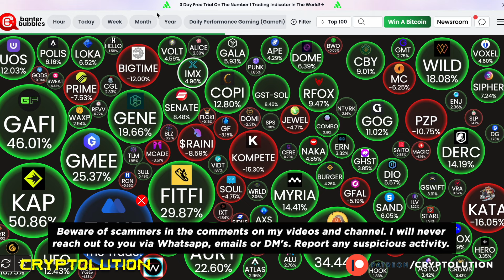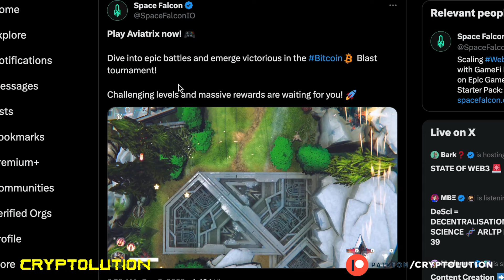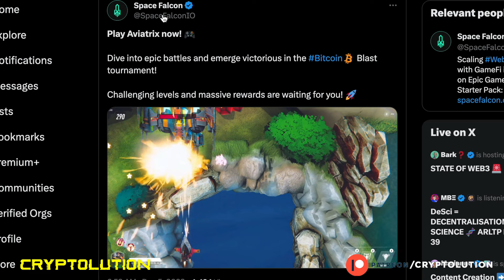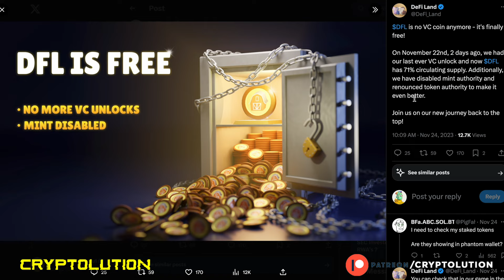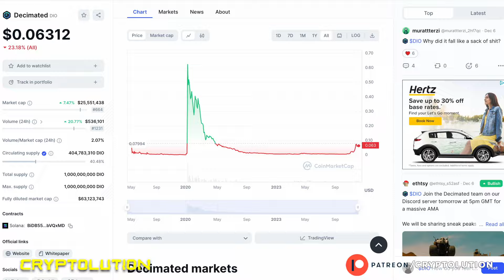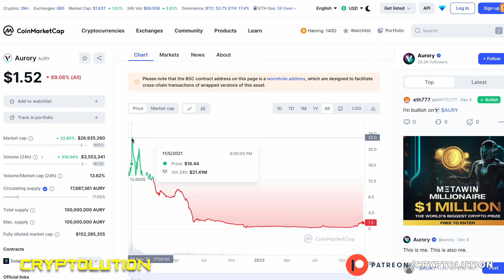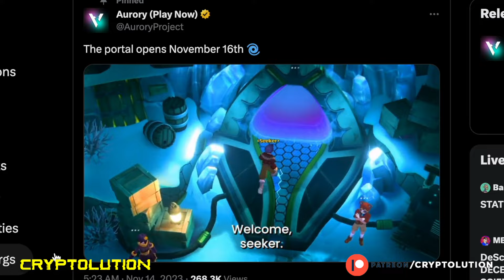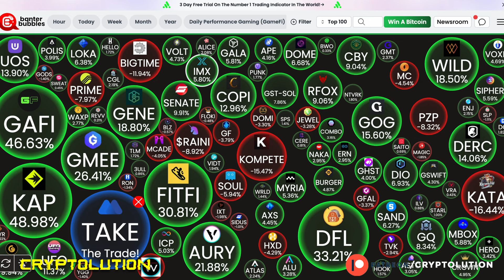Best Solana Gaming Tokens Right Now! 🎮💰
🔔 Follow CRYPTOLUTION 🔔